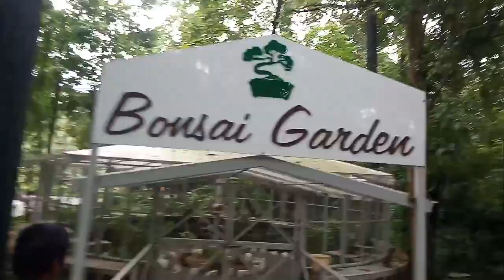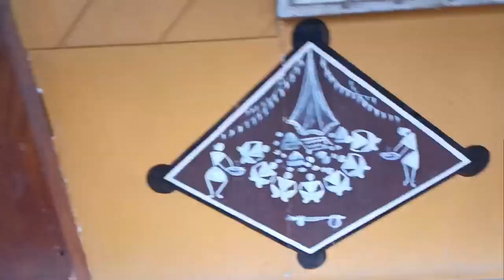ગીરા ધોધ & બોટાનિકલ ગાર્ડન વઘઇ | Gira Waterfall & Botanical Garden Waghai Vlog | Waghai Dang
an Amazing place in Dang is Gira Waterfall & Botanical Garden Waghai.

Second most popular tourist destination of Dang is Waghai..

in this Video we were goes to see Gira Waterfall
and then Botanical Garden in Waghai.

that was very Happy moments for us..I was going there with my Friend and Siblings and doing very much fun..
Bike riding add a little more adventure in this tour...

...always wear Helmet while Riding on Bike...

sorry for Low video Quality but i don't have enough device to capture best moments in High definition so if you support me to rech 1k subscriber i will do something for improvisation...Thank you...